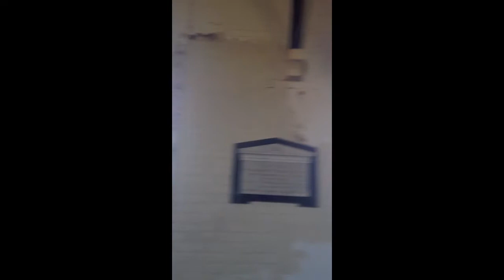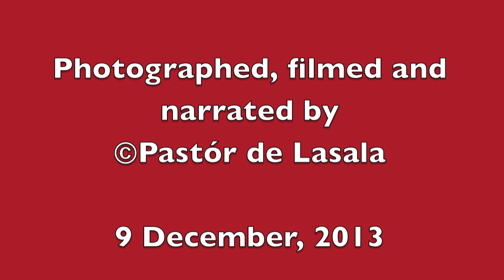St Paul's Carcoar - a virtual, narrated visit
Pastór de Lasala narrates this virtual visit to the historic Anglican church of St Paul, Carcoar, designed in 1845 by Edmund Blacket.